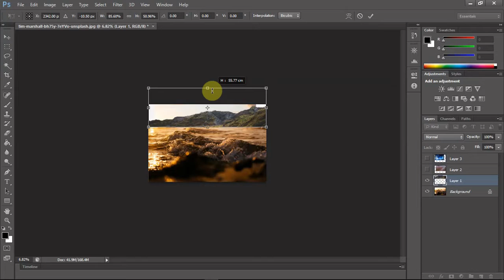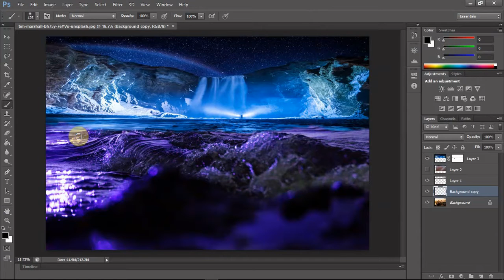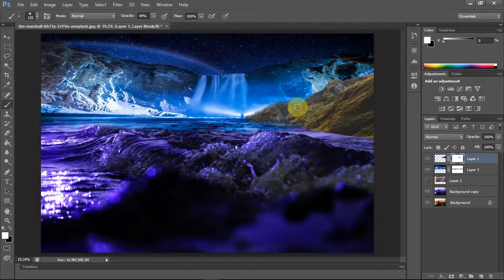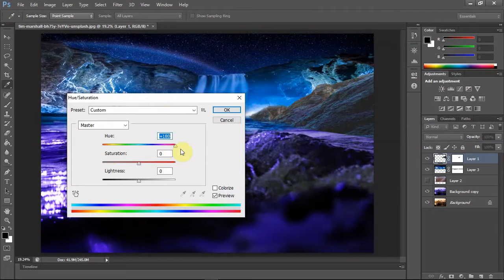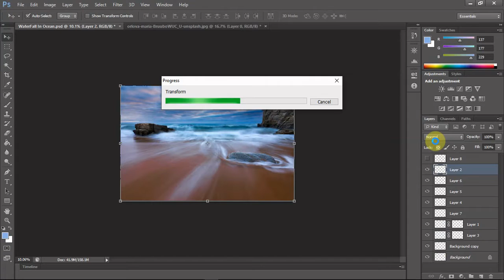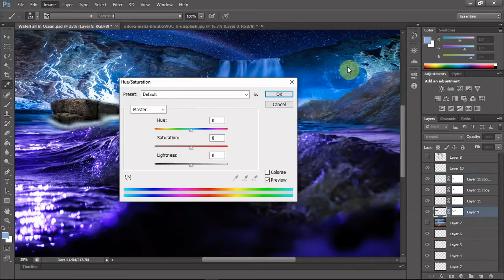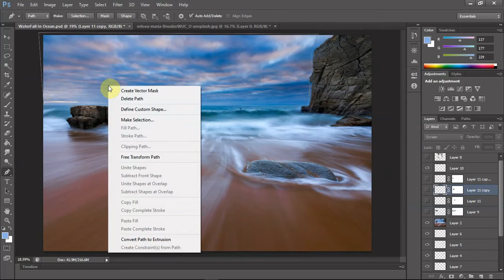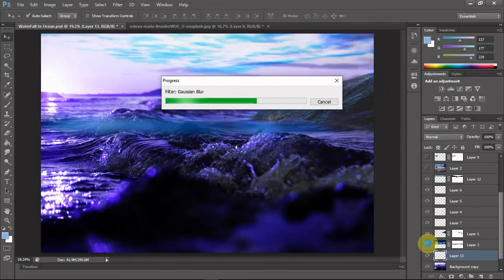Random Acts Of Creativity - Ep1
Creating digital art from random photos with no plan.